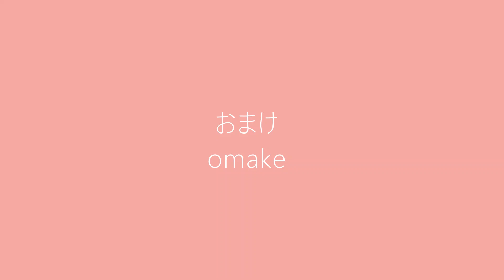【観察動画】Great Tit Feeding Their Chicks in A Ceramic Sculpture/陶器のオブジェでのシジュウカラの子育て_最終回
本日の動画は、以前から登場しているシジュウカラの観察動画です。今回も親鳥が餌を運んだり、周囲の見回りを行っている様子が映っています。

しかし、実は1週間前にヘビが巣に襲来したため、雛たちは少し早めの巣立ちをしました。巣から出た後は親鳥に連れられて木々を転々としていきました(詳しくは動画内で説明をしています)。

シジュウカラの動画は今回で最後となってしまいますが、のんびりとした気持ちでご覧いただけると幸いです。